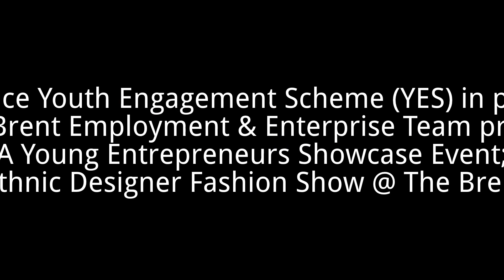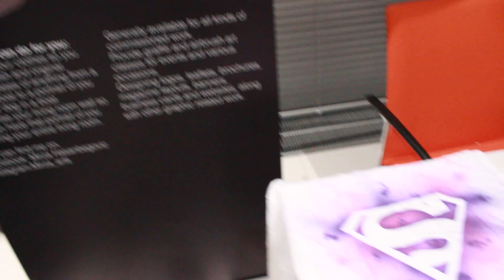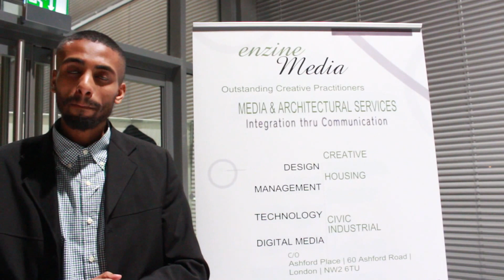A Young Entrepreneurs Showcase Event; Including an Ethnic Designer Fashion Show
Ashford Place, (previously known as Cricklewood
Homeless Concern) runs a business incubation service for young people (aged
under 30). This has already resulted in a few of them starting their own companies.
We are showcasing an event to be held on Thursday the 26th September at Brent
Civic Centre at "The Drum-Grand Hall" and Winter Gardens where our young
entrepreneurs can exhibit their business ideas. The main aim of the event is to
bring sponsors and potential investors to their businesses, to publicise their work
and to celebrate young talent